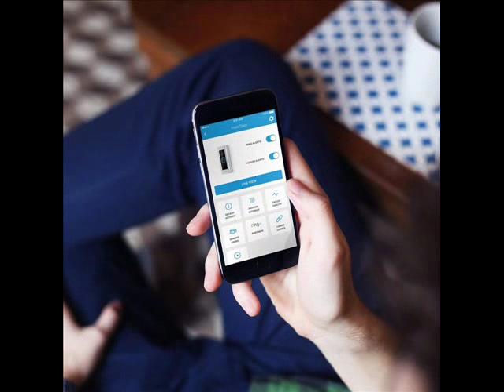Echo Spot Black + Ring Video Doorbell Pro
This bundle contains the Echo Spot and the Ring Video Doorbell Pro.
When you connect the Echo Spot with the Ring Video Doorbell Pro (in the Alexa app), you can view the doorbell camera on the Echo Spot.
Echo Spot is designed to fit anywhere in your home. Use 2nd generation far-field voice recognition to watch video flash briefings, see music lyrics, weather forecasts, to-do and shopping lists, control the smart home, browse and listen to Audible audiobooks, and more. All hands-free—just ask.
With a motion-activated camera, two-way audio and brilliant HD video, you’ll never miss a visitor again. Stream your feed to your Echo Spot, smartphone, desktop, or tablet.